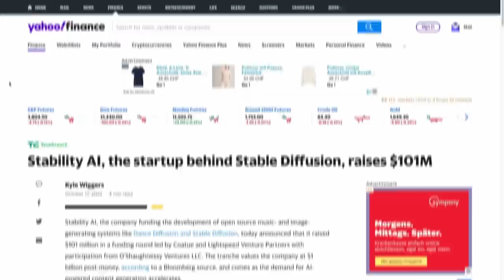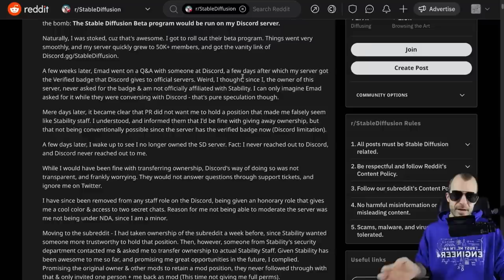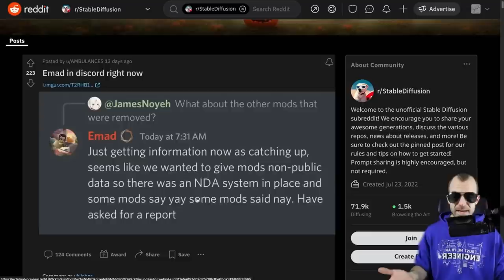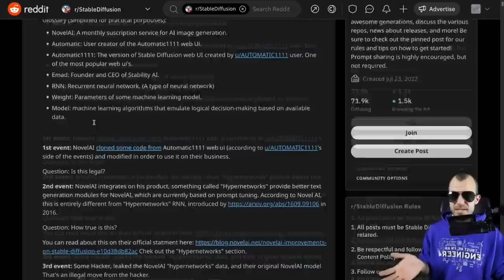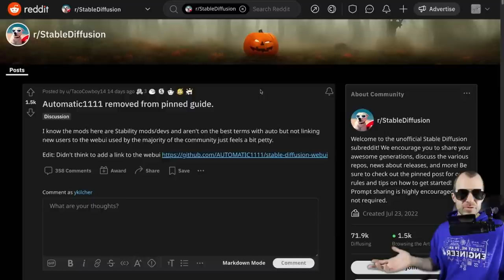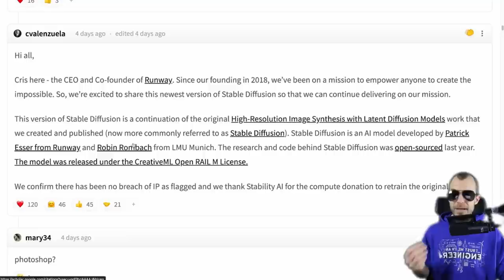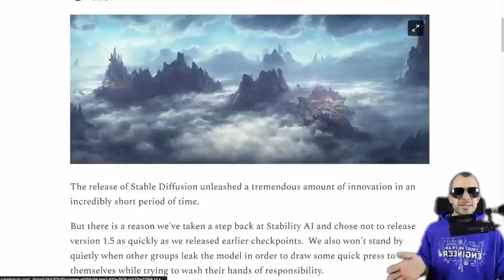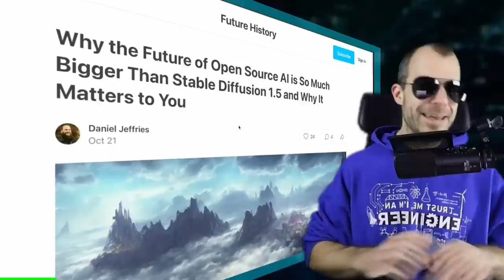Is Stability turning into OpenAI?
Stability AI has stepped into some drama recently. They are accused of a hostile takeover of the community-led sub-reddits and Discord servers, of going after an alternative web UI, and of falsely dealing out IP takedown notices.

OUTLINE:
0:00 - Intro
2:40 - Stability takes over community Discord & Reddit
14:50 - AUTOMATIC1111 web UI, stolen or not ?
24:50 - Stable Diffusion 1.5 takedown request
31:20 - Scary: Stability CIO statement on safety & openness

Bitcoin (BTC): bc1q49lsw3q325tr58ygf8sudx2dqfguclvngvy2cq
Ethereum (ETH): 0x7ad3513E3B8f66799f507Aa7874b1B0eBC7F85e2
Litecoin (LTC): LQW2TRyKYetVC8WjFkhpPhtpbDM4Vw7r9m